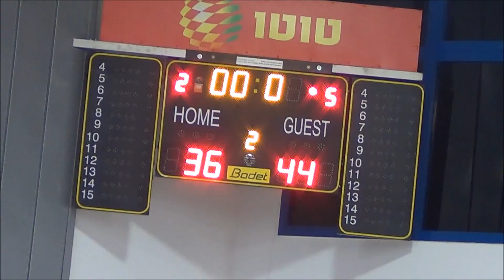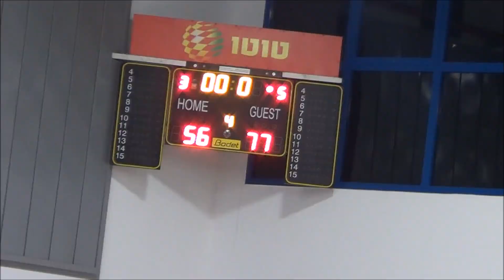תקציר: עירוני נ"צ - הפועל ת"א נוער MSV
כל הזכויות שמורות לחברת MSV.